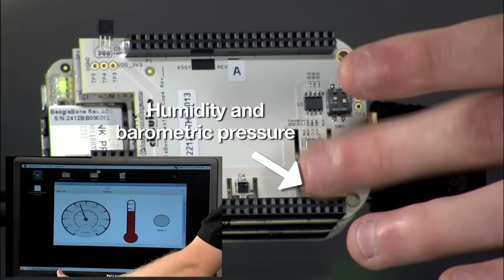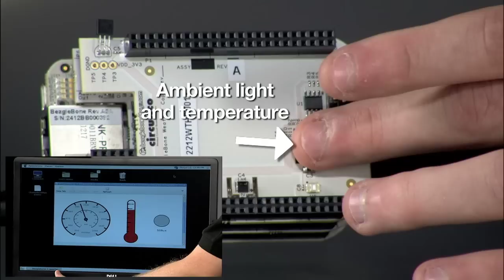BeagleBone Cape Plug-in Board Demo: DVI and Weather Capes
Throwing a bone to designers, makers and hobbyists looking to easily and affordably develop creative, Linux-based electronics, BeagleBoard.org is showcasing a number of cape plug-in boards for the widely-adopted BeagleBone Linux computer platform. In this video, you will see the DVI and weather cape plug-in boards in action!